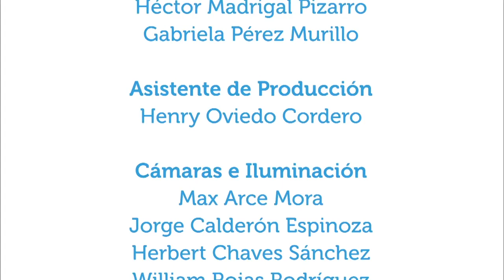Mejorar salud en comunidades en riesgo social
16abr2018. ¿Qué acciones pueden hacerse para mejorar la salud en las comunidades? Las invitadas en este capítulo, del CIHATA de la UCR, comentan su experiencia al respecto y, en especial, con el trabajo con los ciudadanos y sus iniciativas para buscar bienestar.